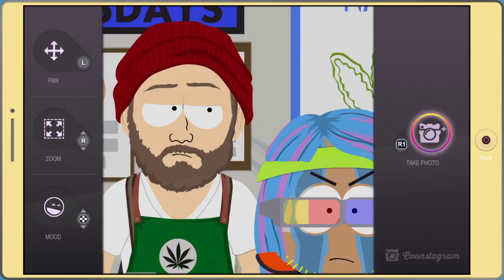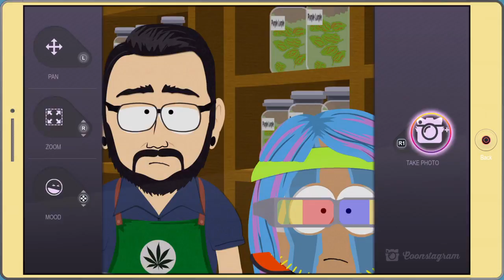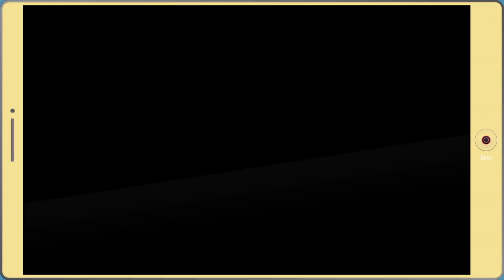South Park™: The Fractured But Whole™_20180121082459